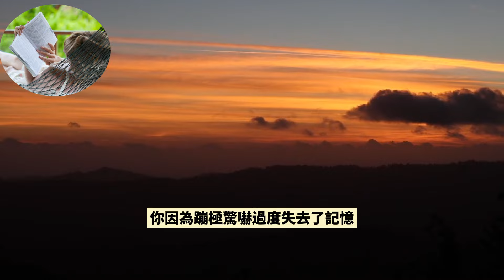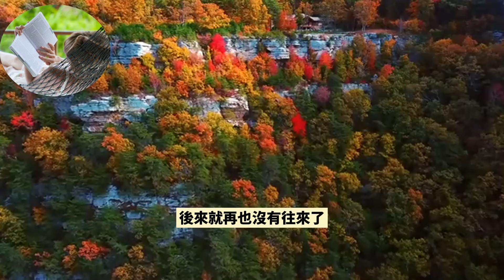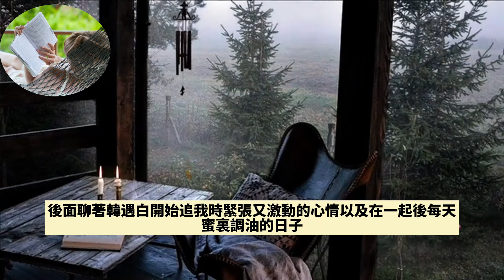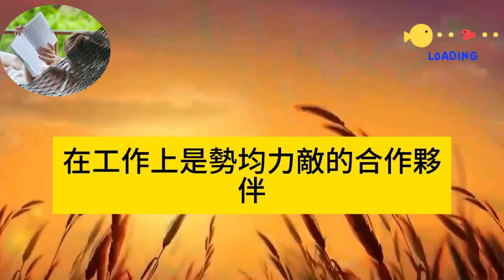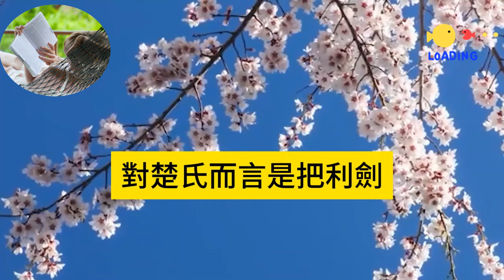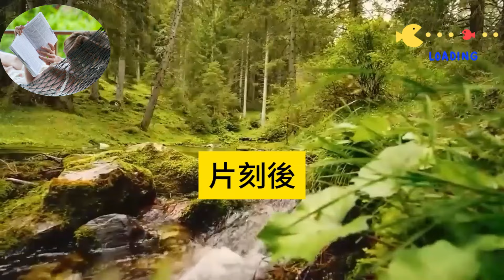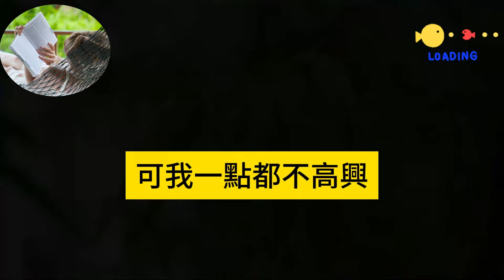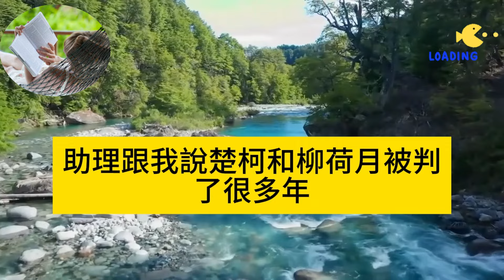一次蹦極讓我驚嚇過度失了憶，醒來後霸總未婚夫溫柔陪我回憶，我覺得我是世上最幸福的女人，直到一次偶然我翻出一張照片，看著裏面和我八分相似的臉，我瞬間想起了一切#爽文完結#一口氣看完#故事#小説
一次蹦極讓我驚嚇過度失了憶，醒來後霸總未婚夫溫柔陪我回憶，我覺得我是世上最幸福的女人，直到一次偶然我翻出一張照片，看著裏面和我八分相似的臉，我瞬間想起了一切